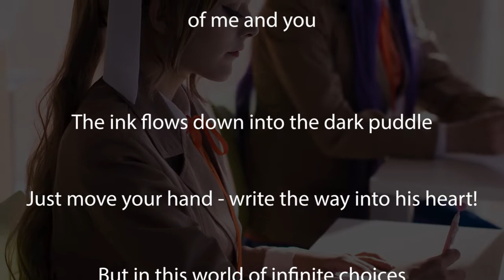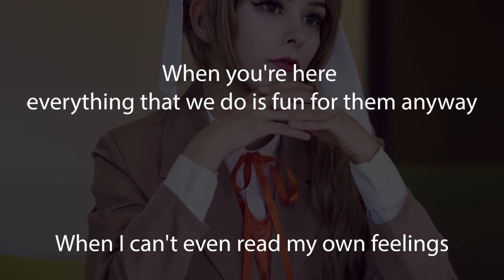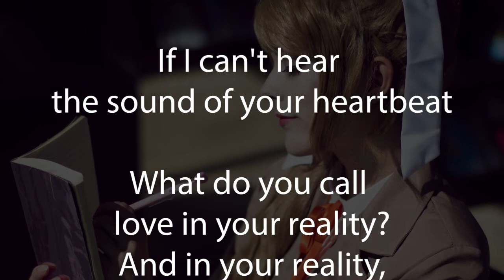Your Reality - Karaoke Version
Simple scrolling karaoke track of "your reality" from Doki Doki Literature Club

Intro words:
.can you..Uh...Can you hear me? Uh, can you hear me?
Hi, it's me...Um...So you know how I've been like, practicing piano and stuff?
I'm not really any good at it yet..Like, at all...
But, I wrote you a song, and I was kinda hoping that I could show it to you
 'cause I worked really, really hard on it...So... Yeah!